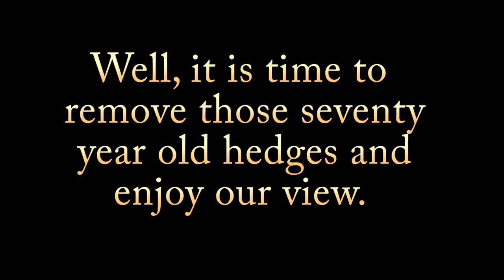DibbleDigger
Dibble the Sussex Spaniel digs a hole